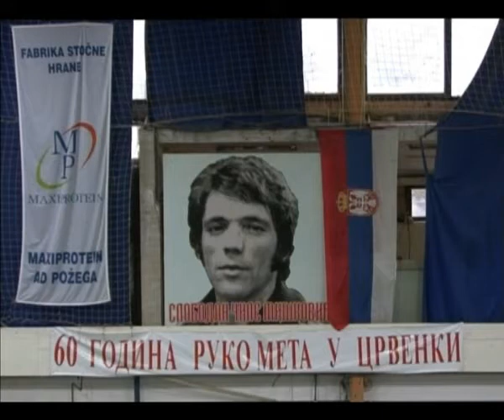Rukomet -- Turnir u Crvenki 16.09.2013